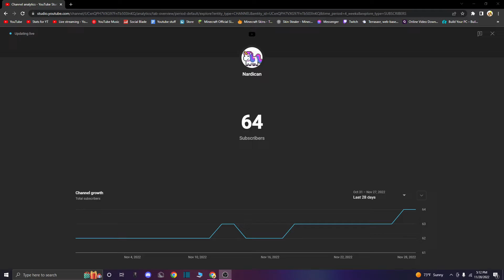Thank you so much!